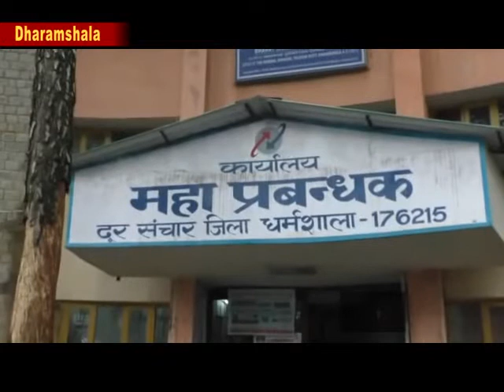टॉवर कंपनी बनाने के निर्णय के विरोध में बीएसएनएल अधिकारियों व कर्मचारियों ने हड़ताल शुरू कर दी है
जनवरी, 2017 से देय वेतनमान जारी न करने व निगम को विभाजित कर नई टॉवर कंपनी बनाने के निर्णय के विरोध में बीएसएनएल अधिकारियों व कर्मचारियों ने हड़ताल शुरू कर दी है। मंगलवार से दो दिवसीय अखिल भारतीय स्तर पर आयोजित इस हड़ताल में धर्मशाला में कर्मचारी संगठन बीएसएनएल कर्मचारी यूनियन नेशनल टेलीकॉम फेडरेशन एसएनईए, एआइबीएसएनएलईए और अन्य संगठन के सभी सदस्य उतर आए हैं आज हद्तान का दूसरा दिन है। आज दुसरे दिन भीअधिकारियों व कर्मचारियों ने चीलगाड़ी स्थित महाप्रबंधक कार्यालय में एकत्रित होकर अपनी मांगों के समर्थन में जमकर नारेबाजी की।